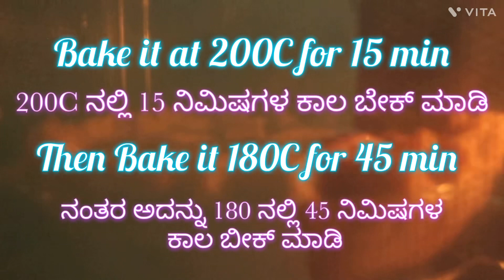Delicious APPLE PIE (ಸೇಬು ಹಣ್ಣಿನ ಪೈ)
An apple pie is a fruit pie in which the principal filling ingredient is apples. Apple pie is often served with whipped cream, ice cream

Apple pie Ingredients

7 apples, peeled, cored  (2 1/4 lbs or 7 cups thinly sliced)
►1 egg + 1 Sugar, for egg wash

Ingredients for Butter Pie Crust Dough Recipe:
►2 1/2 cups wheat flour more to dust, *measured correctly
►1/2
   1 cup unsalted butter (2 sticks) diced into 1/4" pieces
►10 to 15Tbsp ice water